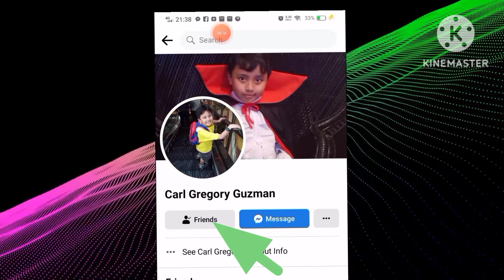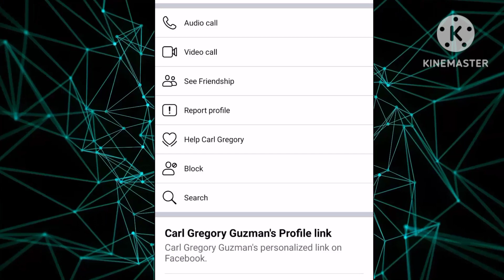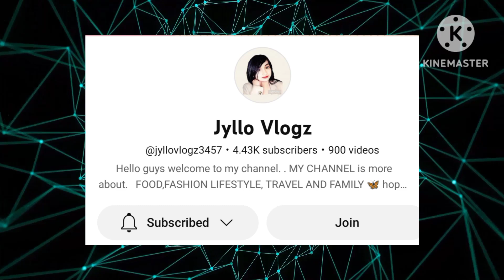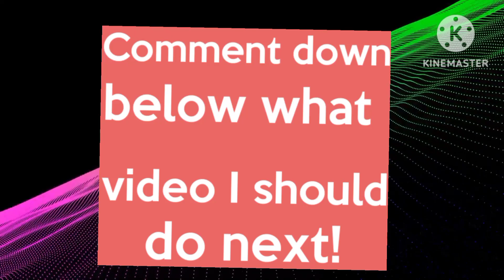PAANO E BLOCK ANG FRIENDS MO SA FACEBOK NA HINDI NYA NALALAMAN PERO FRIENDS PA RIN KAYO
Hi everyone!I'm carls movie time and welcome
Button for more update video